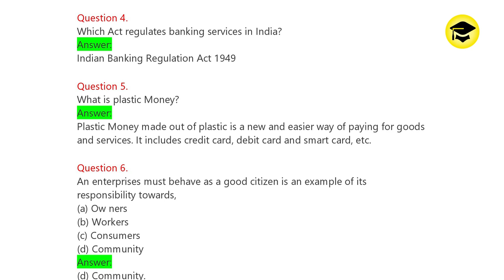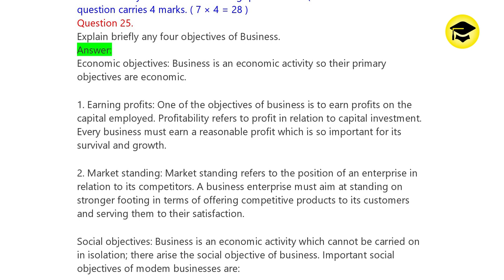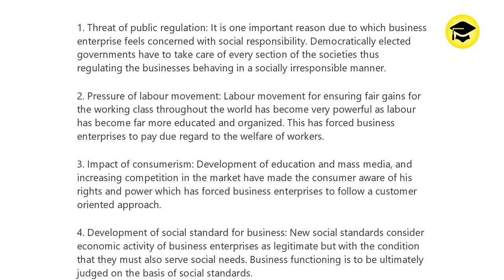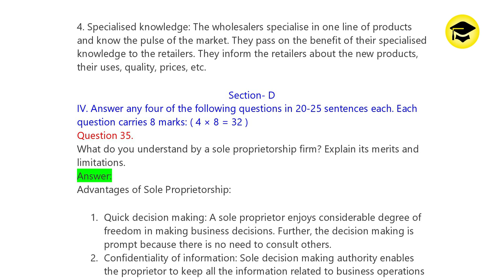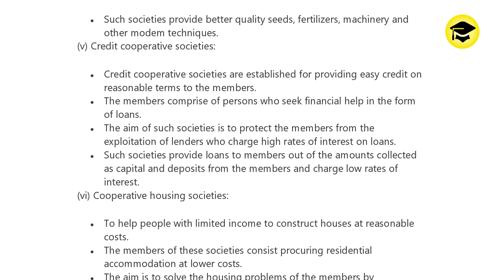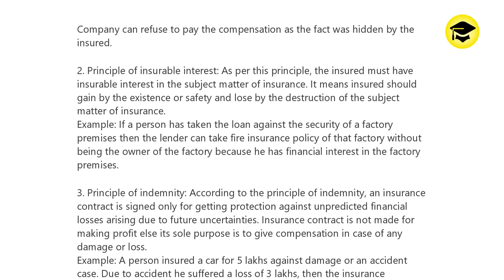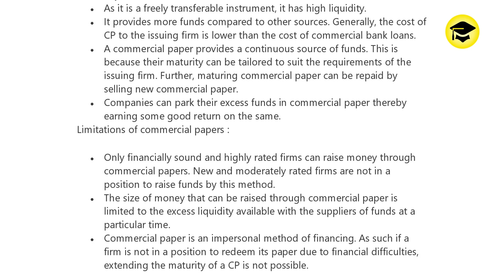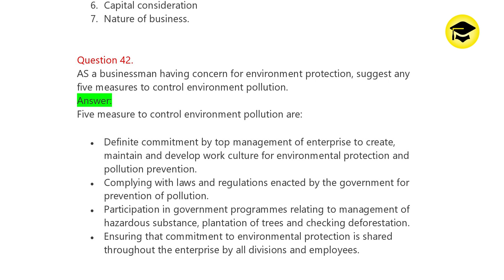Business Studies 1st PUC Model Question Paper 3 with Answers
1st ಪಿಯುಸಿ

Karnataka 1st PUC Kannada Textbook Answers, Notes, Guide, Summary, Solutions
1st PUC Kannada Notes 2020 1st PUC Kannada Guide
1st PUC Kannada Textbook Answers, Notes, Guide
1st PUC Kannada notes
Easy Learn